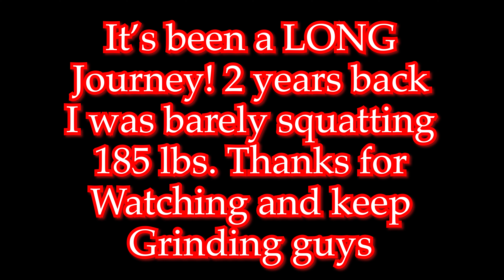500 LBS Back Squat GOAL ACHIEVED!! 2 YEAR TRANSFORMATION from 185 lbs to 500 lbs Back Squat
It’s been a journey guys. I remember when I could barely squat 185 lbs 2 years ago. Never in a million years did I EVER think I would squat 500 lbs. I’m SUPER excited that I achieved my goal. It’s hard to see the 2.5 lb plates on the last clip but it was there lol! Yes, it was HEAVY as F$$K!! I just kept my core tight as possible throughout the whole lift. If you guys ever notice, I NEVER use a safety bar on the Rack because I want to feel like I HAVE to make the lift.